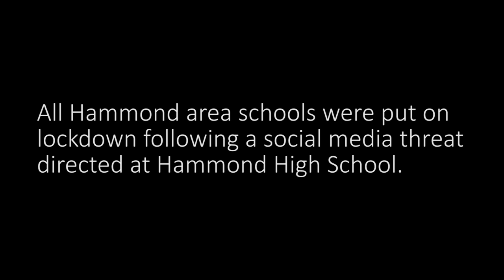Hammond, Indiana schools on lockdown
All Hammond area schools were put on
lockdown following a social media threat
directed at Hammond High School.